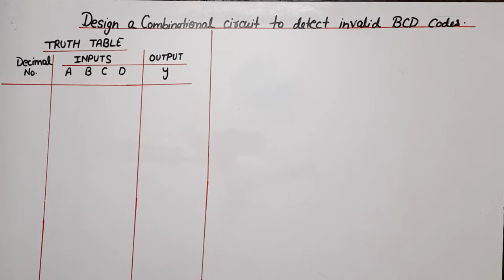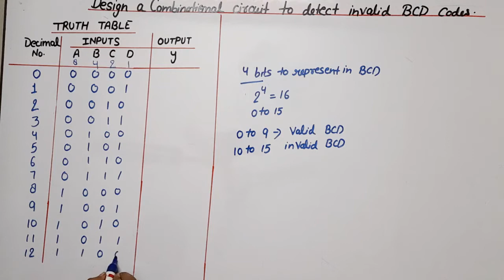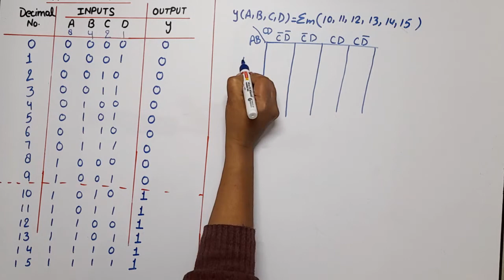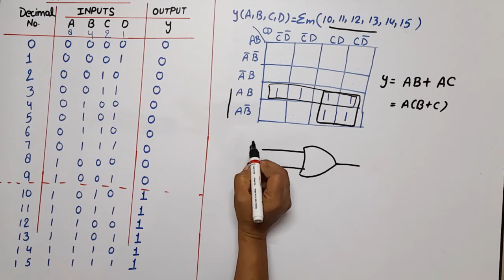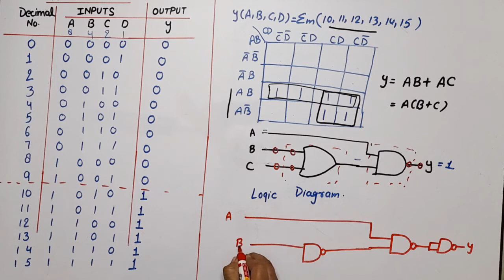Design a Combinational circuit to detect invalid BCD | Invalid BCD detector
design a combinational circuit to detect invalid or illegal BCD .
COMBINATIONAL CIRCUIT EXAMPLE